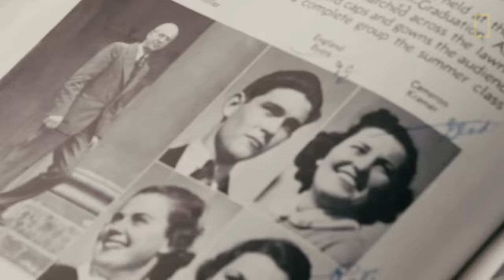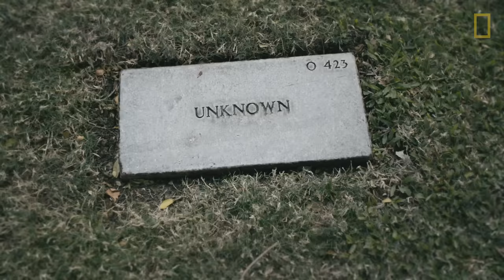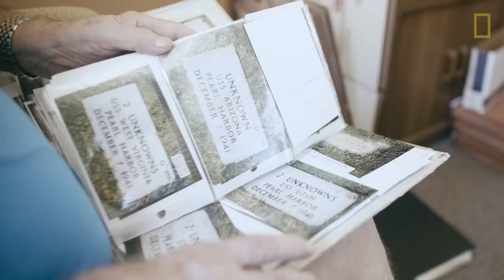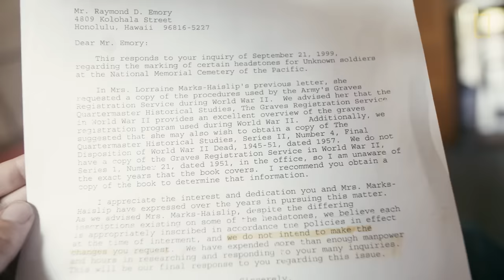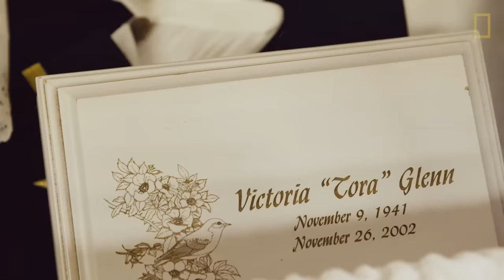Pearl Harbor Hero Returns Home After 75 Years in an Unknown Grave | National Geographic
After nearly 75 years in an "unknown" grave, a Pearl Harbor hero is returned to his family.

Unknown soldiers of WWII are getting the burials they never had. For nearly 75 years, hundreds who lost their lives at Pearl Harbor remained buried in graves marked "Unknown." Many of their parents, spouses, and children have passed away without the closure of burying them at home.

Among the casualties was United States Navy Ensign John Charles England, who served aboard the U.S.S. Oklahoma, one of the first ships attacked. After surviving the first strike, Ensign England led three men to safety. The fourth time he returned to the capsizing ship, he never resurfaced. His last letter home a few weeks before the attack talked of his newborn daughter and how much he was looking forward to meeting her. England never had the chance to meet his daughter and died a week before his 21st birthday. But his granddaughter, Bethany Glenn, became interested in his story decades later. 429 men died on the U.S.S. Oklahoma, second in casualties to the U.S.S. Arizona; 388 of those men on the U.S.S. Oklahoma were "unaccounted for."

Glenn learned that her grandfather's remains, along with those of 27 other men, were partially identified in the 1940s. She became part of a group of families, led by Pearl Harbor survivor Ray Emory and Bob Valley, advocating for their return. In 2015, the Department of Defense's POW/MIA Accounting Agency (DPAA) began disinterring unknowns from the U.S.S. Oklahoma, using DNA and other records to begin positive identification. Remains are now being flown to burials arranged by the men's surviving families. John England's remains were among the first to return home and were buried with full military honors. There are more than 83,000 U.S. service members currently classified as missing in action or prisoners of war. While the DPAA states less than half are likely to be resolved, it has set a five-year goal for the identification of all of the U.S.S. Oklahoma unknowns. Those currently in military service now give DNA samples when they enlist, aiding in making the unknown soldier a pain of the past.

PRODUCER/CAMERA/EDIT: Gabriella Garcia-Pardo
COLORIST: Raul Marrero
GRAPHICS: Hai-Lam Phan
PRODUCTION ASSITANCE: Amber Seyler
ADDITIONAL FOOTAGE: Defense Video Imagery Distribution System
MUSIC: Cool Cat Music, Anthony Brown, Sergei Stern, Chris Haigh, Benjamin Steele